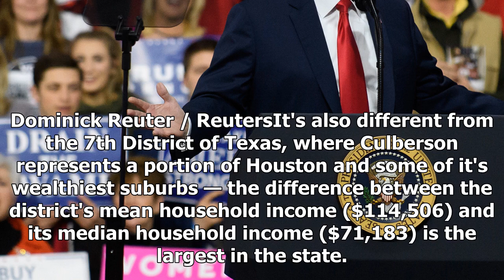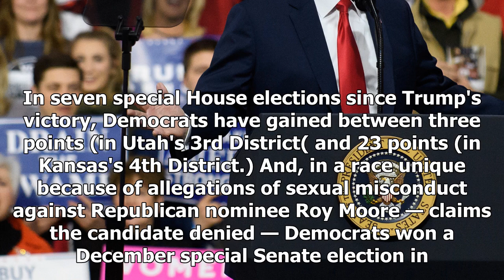BREAKING: The republican majority is in trouble. does the gop want trump's help saving it?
Republicans will deploy him with care, using him to raise money and record robo-calls targeted to GOP voters in some districts while landing Air Force One for major public rallies in others."There’s no one-size-fits all approach," said Matt Gorman, a spokesman for the NRCC. "He obviously does have a...